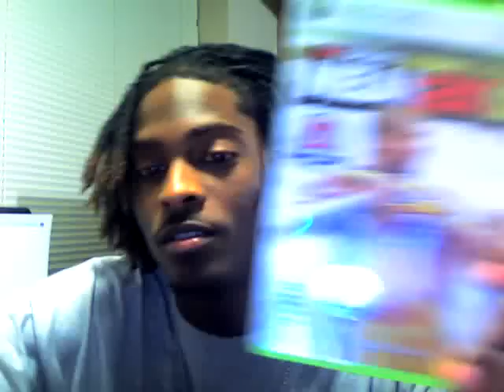Calreezy dreadlock updat-October 2009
Fresh re-twist, commin to help you boys out an get this dread lock thang jump-started. nappy boi